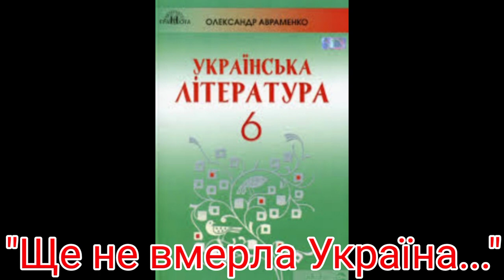"Ще не вмерла Україна"// 6 клас українська література